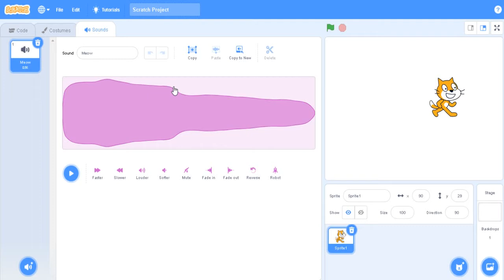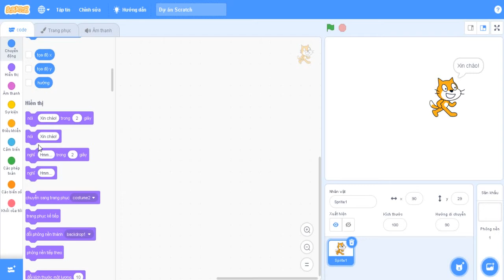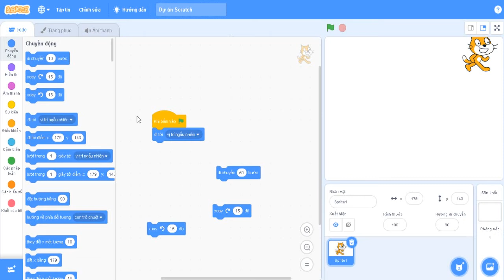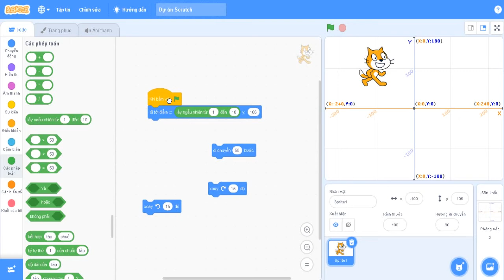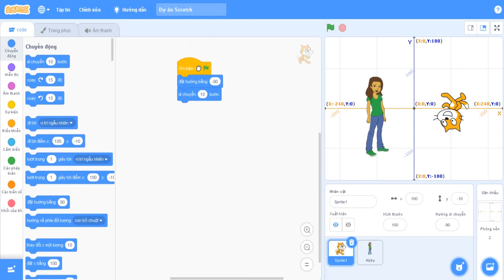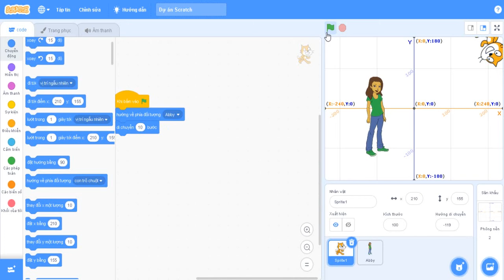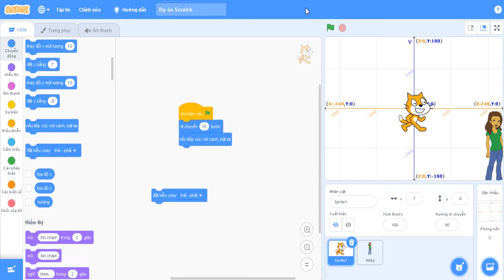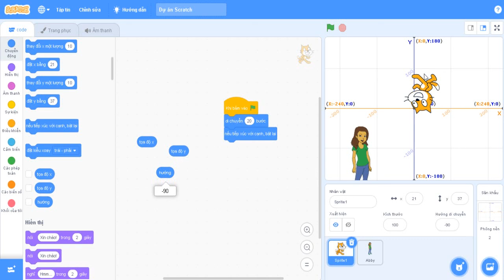TỰ HỌC LẬP TRÌNH SCRATCH 3.0 BÀI 8: LỆNH DI CHUYỂN TRONG SCRATCH!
Nhớ đăng ký kênh, bấm chuông để cập nhật ngay các video mới của mình nhé!Mong các bạn nhiệt tình ủng hộ và góp ý để các video ngày càng được tốt hơn.Hẹn gặp lại các bạn trong video tiếp theo.
| TAGS |
SCRATCH 3.0
KIẾN THỨC LẬP TRÌNH
ĐẶNG KỲ ANH
KỲ ANH
| TAGS |